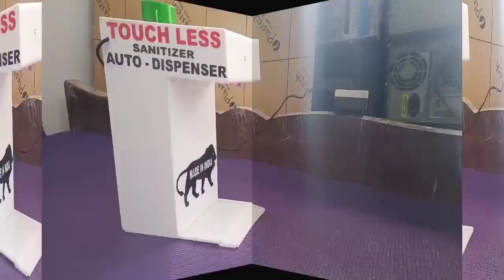TouchLess Hand Sanitizer Dispenser | Made in INDIA | How to Make Home Sanitizer Machine | Atul Tech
TouchLess Hand Sanitizer Dispenser | Made in INDIA | How to Make Hand Sanitizer Machine    Atul Tech

For TouchLess Hand Sanitizer Machine Contact
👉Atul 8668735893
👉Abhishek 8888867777